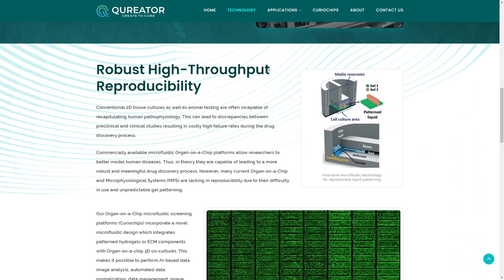Qureator’s Microphysiological Systems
Qureator’s Microphysiological Systems By ThomasDigital From the USA
Qureator’s Microphysiological Systems (MPS) known as Curiochips, are designed for recapitulating the complexity of tissue microenvironments, thus providing ideal microscale 3D cell culture conditions for a variety of applications in biomedical research.